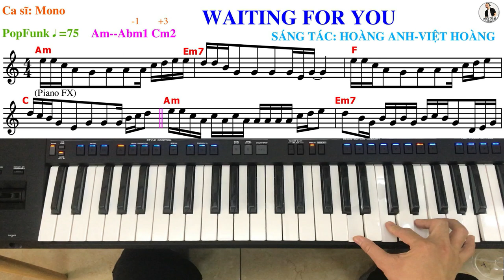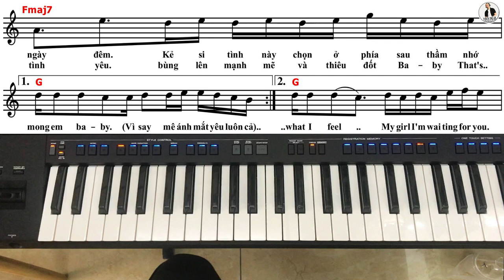WAITING FOR YOU Hướng Dẫn Solo Học Đàn Organ Piano - THIỆN ORGAN